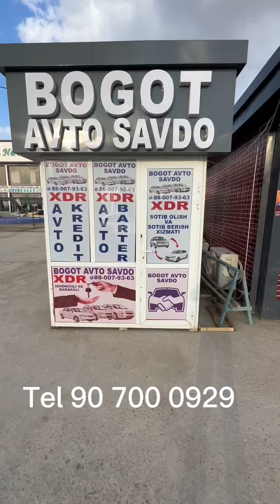Aksiada labo bogat avto savdoda